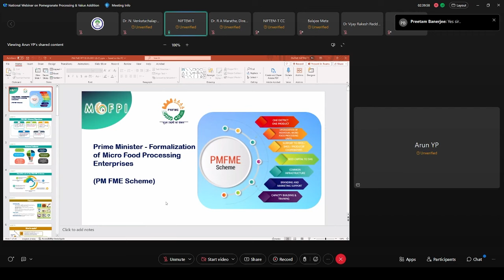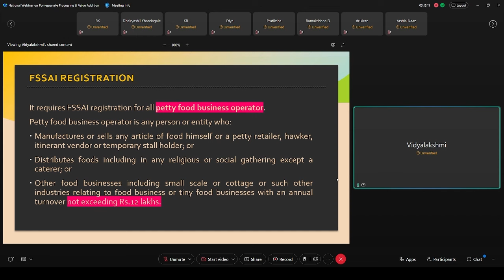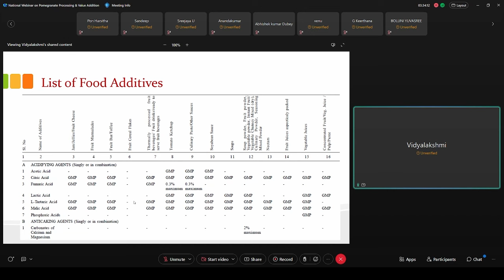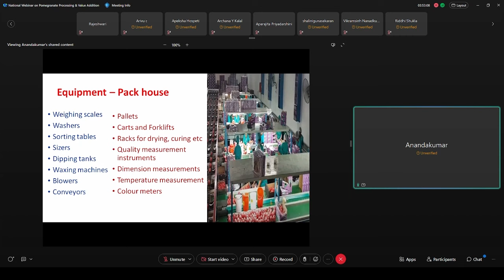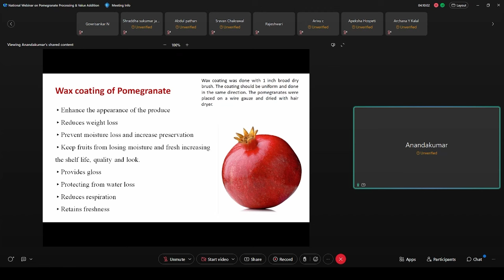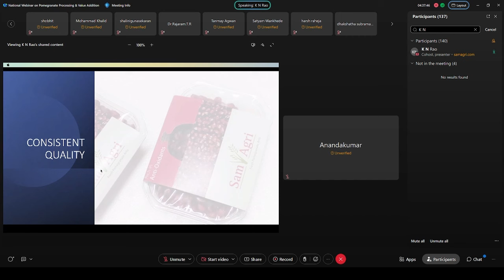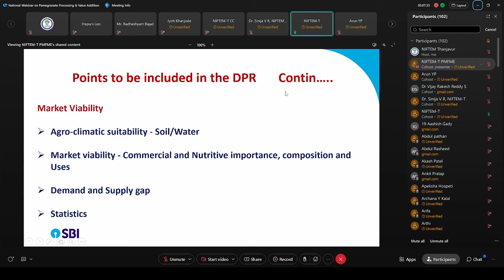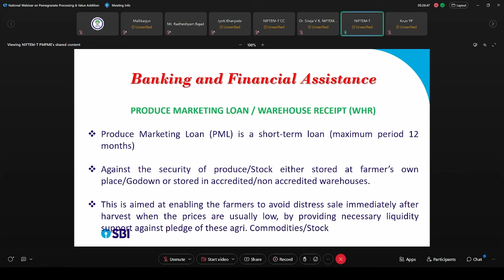PMFME - Webinar on Pomegranate Processing & Value Addition - Technical Session 2 & 3